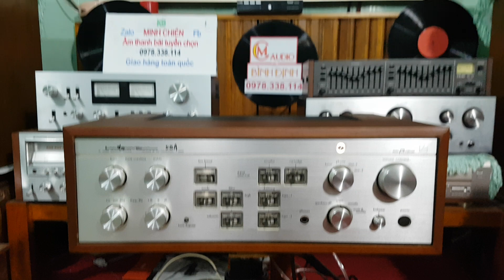TEST Luxman L58A (Class A ) ngọt ngào giá 14 triệu